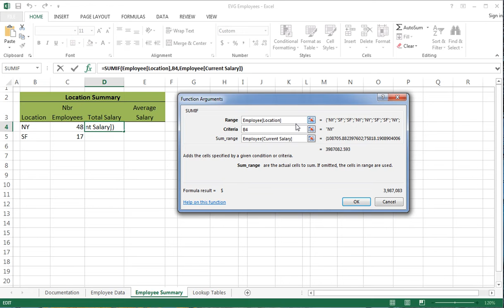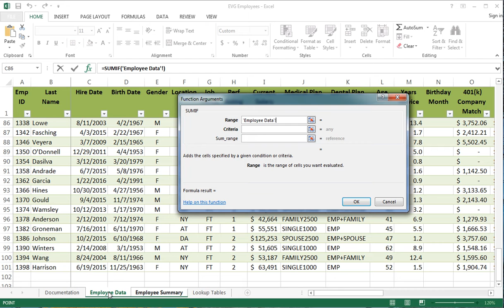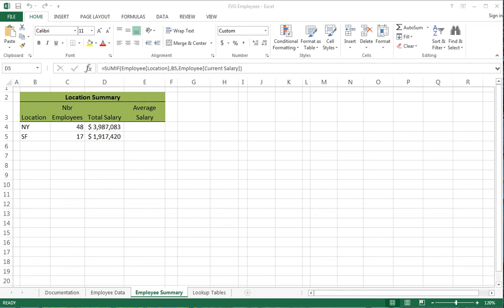813 Using SUMIF Function in Excel